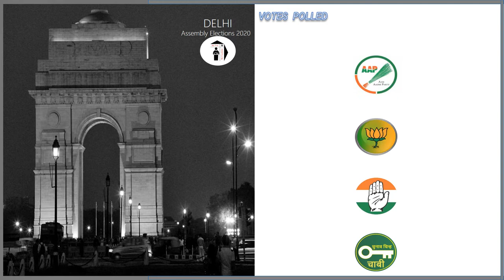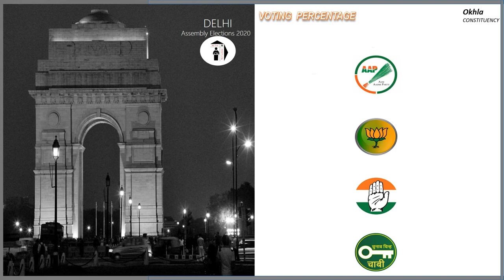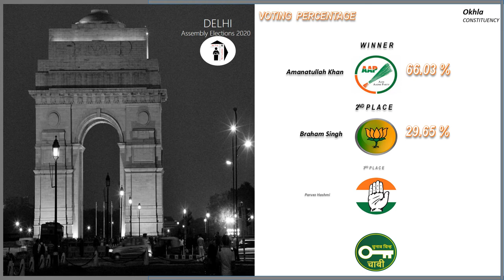Okhla Assembly Constituency